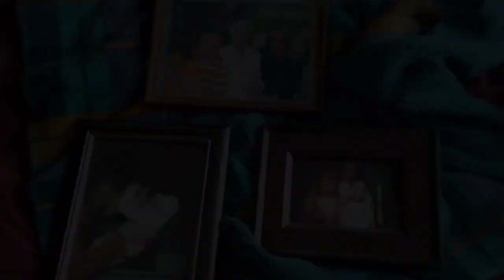November 26, 2023